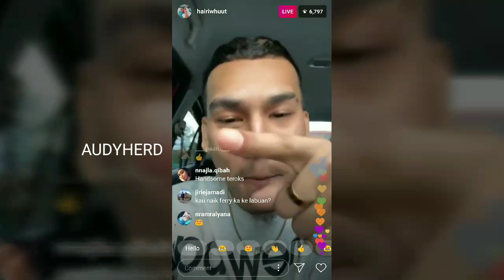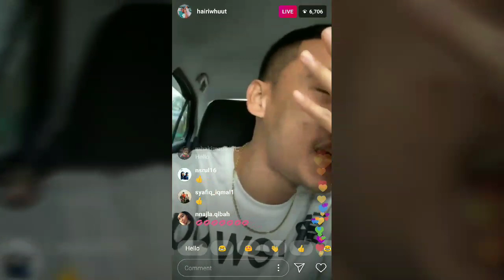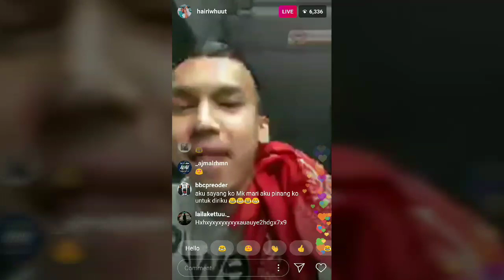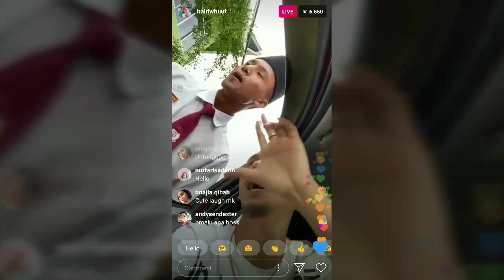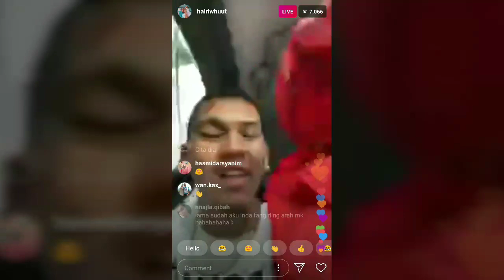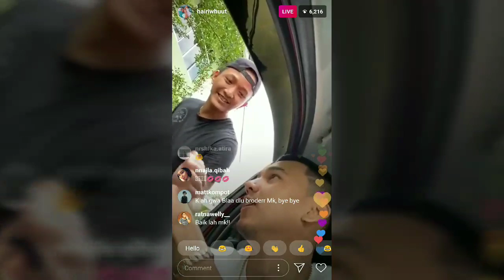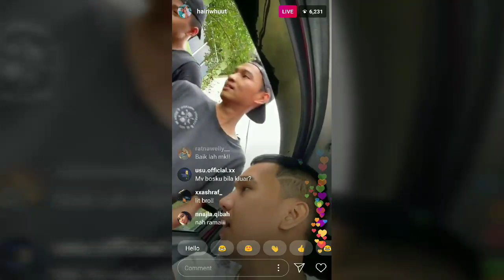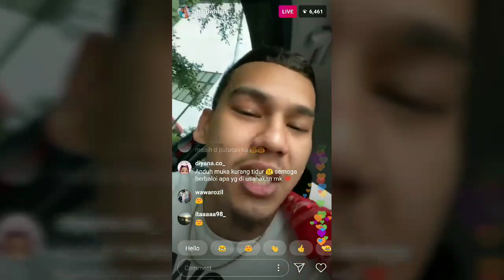MK K-CLIQUE NYANYI SEMUA LAGU SAMBIL SELFIE DENGAN PEMINAT! (LIVE IG)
Mk K-Clique Live IG Payung Semua lagu Sambil selfie dengan peminat!!